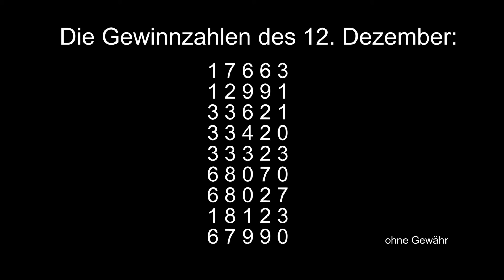12. Dezember Dreieicher Weihnachtskalender [HD]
12. Dezember 2012
Türchen 12